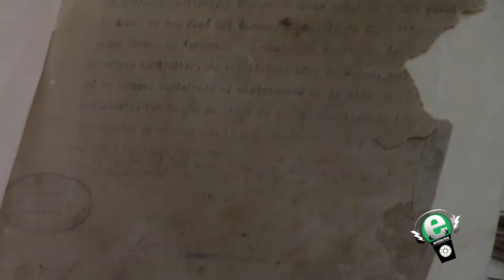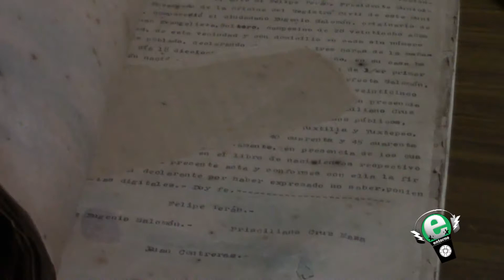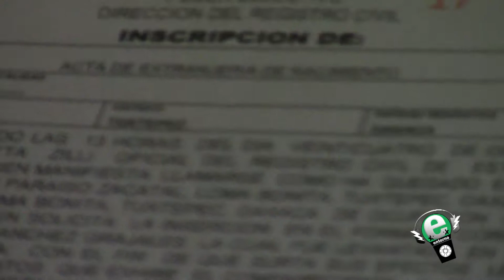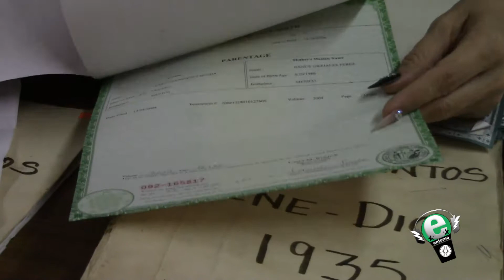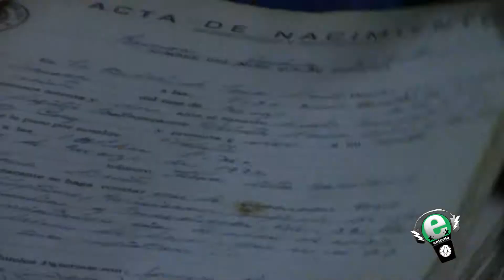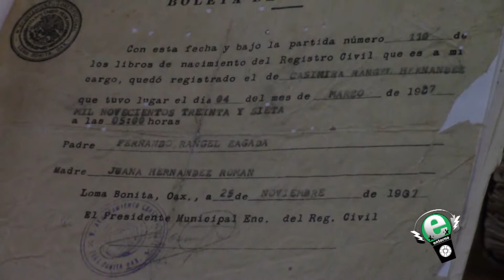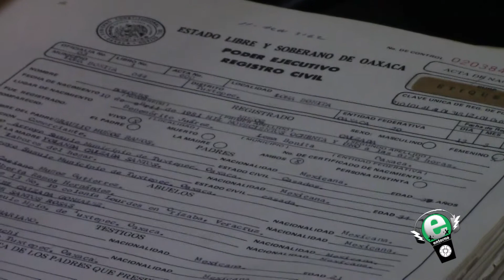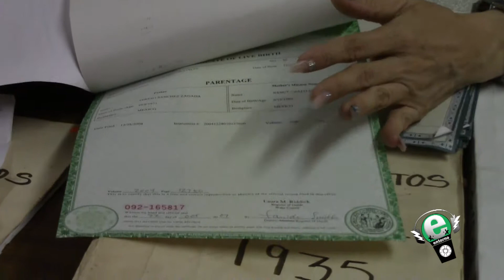Prog Entorno 29 Nov 2017 04 Mary Zanatta Registro Civil LB Parte 2